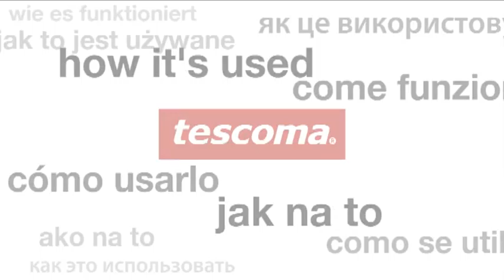Termobrašny FRESHBOX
Pokrmy uložené v dózach v uzatvorenej termotaške si dlhšie udržia svoju teplotu - zostávajú horúce alebo studené, pri prenášaní nevytekajú. Dózy možno použiť aj samostatne pre skladovanie potravín v chladničke, mrazničke a ohrievaní pokrmov v mikrovlnnej rúre, sú opatrené vodotesným a vzduchotesným uzáverom. Dózy sú vyrobené z odolného plastu, opatrené kvalitným silikónovým tesnením, odolné od - 18 do + 110°C, vhodné do umývačky. Taška s nastaviteľným popruhom a kapsou je vyrobená z kvalitnej polyesterovej textílie, vybavená účinnou termoizolačnou vložkou s alumíniovou fóliou. 5 rokov záruka.